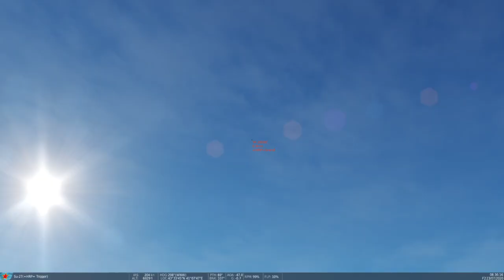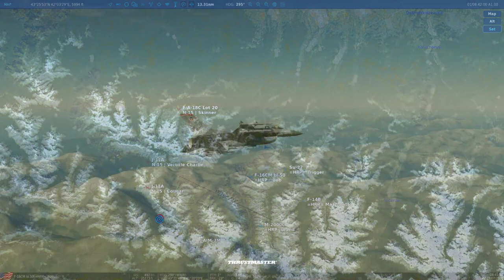DCS SATAL 2020: No.15 Battle Axes vs Harpia (Full Stream 25082020)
League: Gold League
Teams: : No.15 Battle Axes vs Harpia
Match Stream Date: August 25th, 2020 @ 1500z

SATAL is a team competition that focuses on team tactics and cooperative air combat. SATAL’s goal is to provide a highly competitive environment for both teams and virtual squadrons to compete in in order to determine who is the very best in aerial warfare.

SATAL streams every Tuesday, Thursday, and Saturday beginning June 20th.

►► Thrustmaster Pendular Rudder